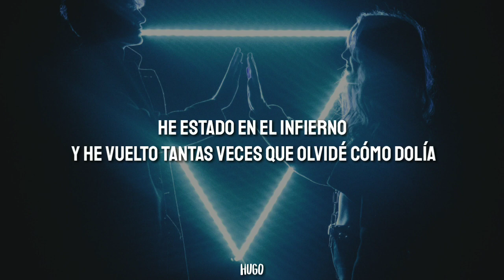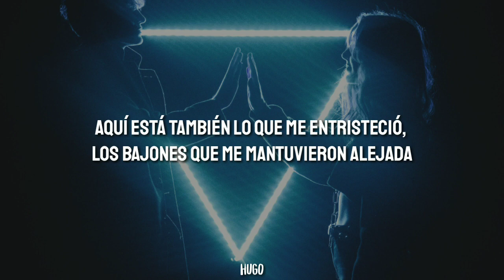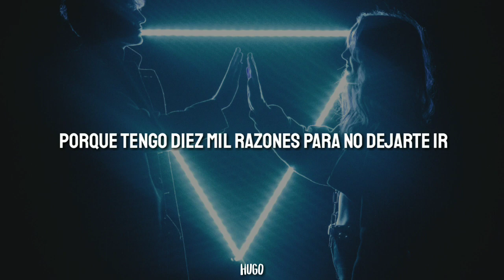INNA, Reynmen - Wherever you go (Sub. español)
● If you are the owner of any content that has been uploaded on this channel and you want it removed please contact (in the comments section) and I will resolve the issue immediately.